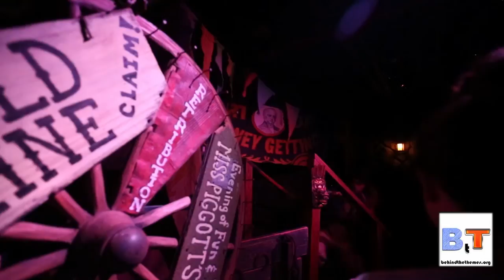San Francisco Dungeon - Opening Scene (video courtesy of San Francisco Dungeon)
Welcome to the San Francisco Dungeon.  In this opening scene, the barker sets us off on our historic journey.

To see more interviews like this and so much more in the world of themed entertainment, visit us
You can also find us and like us @